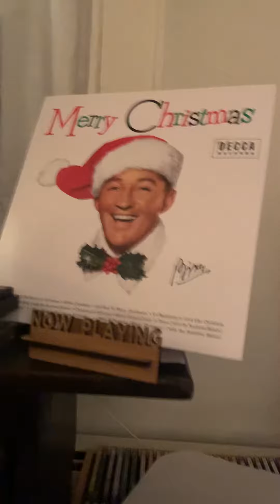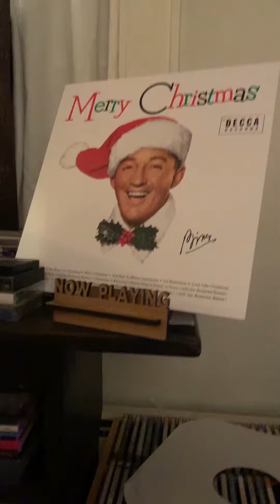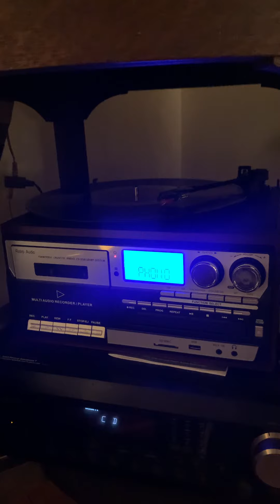Christmas in Killarney - Bing Crosby (1951) - vinyl play